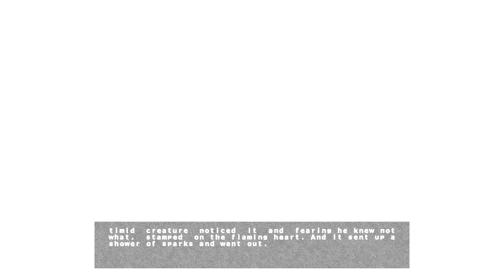Cryostasis HD Playthrough - Russia vs. Chronos [Part 26]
Looking back at this video I still have no idea what the fuck the devs were thinking when they put that in. Not that it was hard or anything, it was just...weird. Anyway, this is the last video of the series with actual gameplay! The next part is just ending, credits, and my final thoughts on the game.